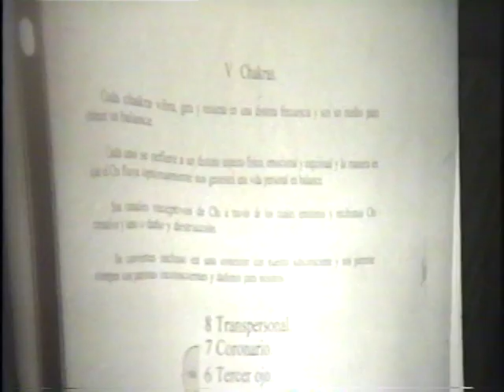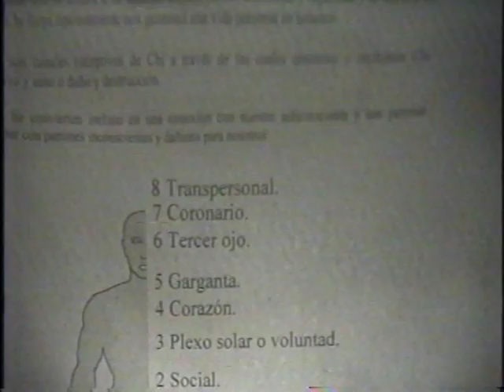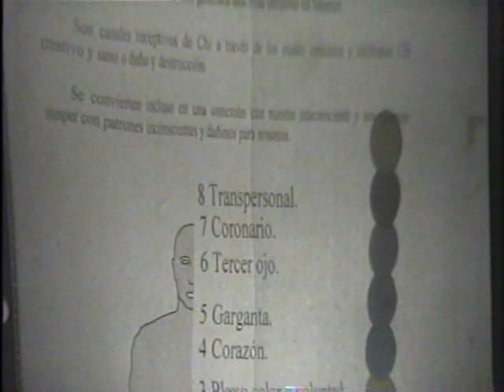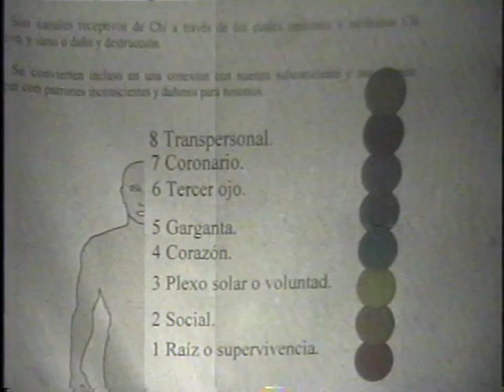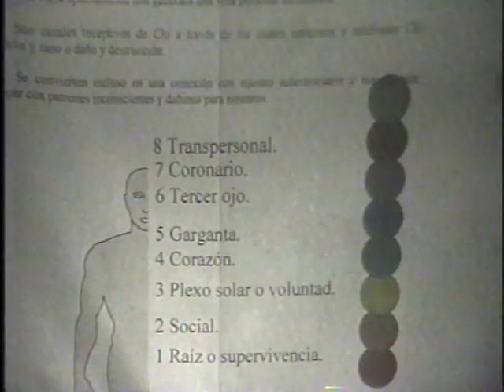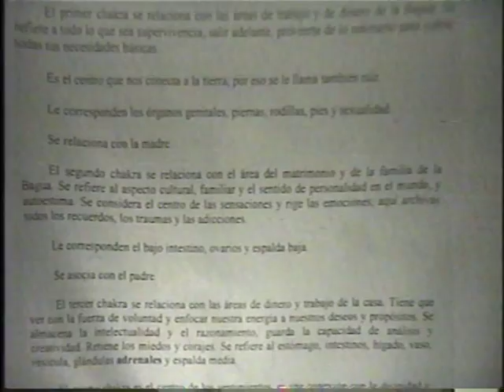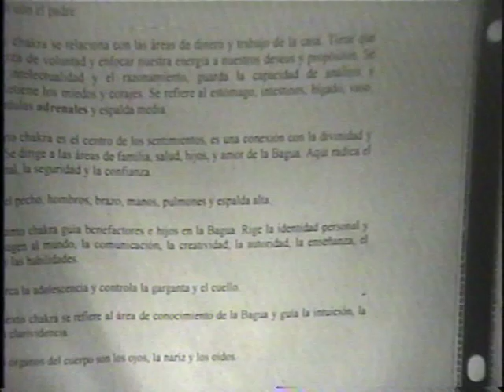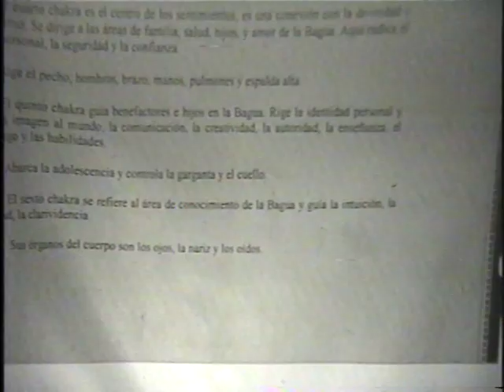056- Congreso Latinoamericano de Feng Shui 1999 - 07 Mónica Koppel